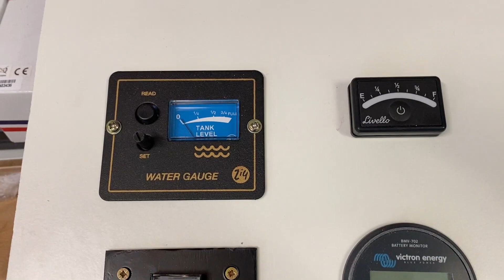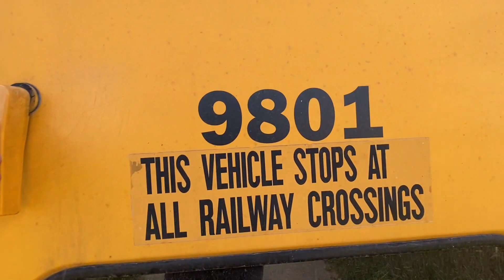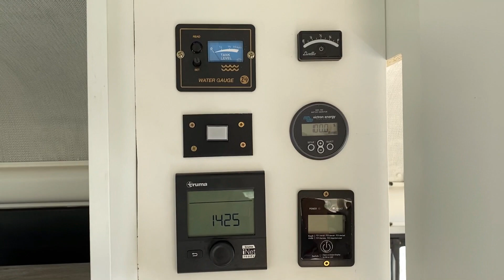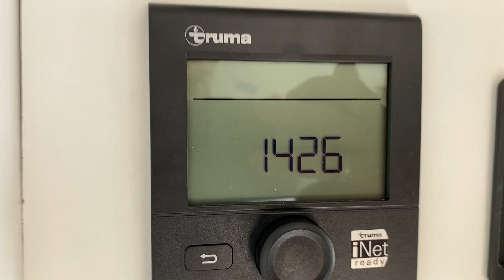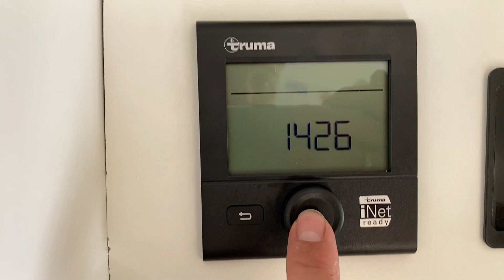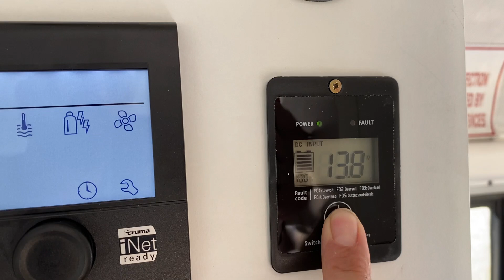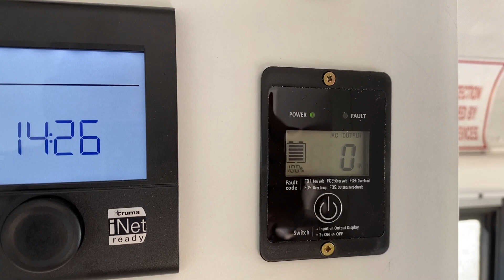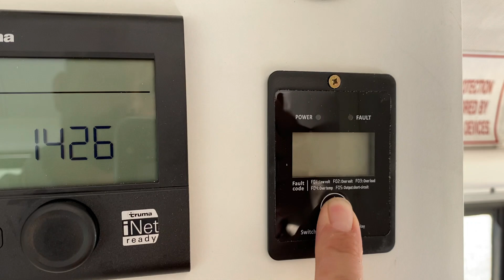Elektrik im Wohnmobil Selbstausbau und Camperausbau Skoolie 021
In meinem heutigen Video stelle ich Dir meine Installation zum Thema Elektrik im Wohnmobil vor und zeige Dir, welcher Elektrofachmann mir dabei geholfen hat.

Tim ist der Cousin meiner Frau. Als Meister der Elektrotechnik und Geschäftsführer seiner Firma TIM - Technik im Mittelpunkt GmbH war Tim genau der richtige Elektro-Facchmann für mein Skoolieprojekt. Seine Firma hat sich in den Bereichen der Sicherheitstechnik und Gebäudesystemtechnik spezialisiert. Besuche doch seine Homepage

Und hier die Gliederung zum Videos
0:00 Intro
0:15 Einleitung
0:41 Einbau in Zeitraffer
4:30 Vorstellung der Installation
9:00 Abspann

Jetzt bin ich neugierig! Was sagst Du zum Thema Elektrik im Wohnmobil? Hinterlasse doch einfach hier Deine Bewertung zum Video oder schreibe einen Kommentar und beteilige Dich an einer Diskussion, vielen Dank!

Auf meinem YouTube Kanal zeige ich Dir, wie ich einen amerikanischen Schulbus zum Lifestyle Wohnmobil umbaue.

In naher Zukunft werde ich hier ebenfalls über unsere Reisen mit dem Skoolie berichten, Tipps über Stellplätze geben und zeigen, wie es mit dem Skoolie weiter geht.

Des Weiteren kannst Du hier auch an meinen persönlichen Erfahrungen teilnehmen, was haben wir beim Umbau gut gemacht oder etwas müssen wir doch wieder verändern.

+++ Mein Equipment +++
Kamera Canon EOS 6D*
Objektiv Canon 18-200mm*
Action Cam TomTom Bandit*
Handicam Sony HDR*
iPhone 11Pro

+++ Software +++
Filmora 9 von Wondershare

+++ Meine Werkzeugempfehlungen +++
Stanley Werkzeugtragetasche XL*
Bosch Akkuschrauber IXO*
Bosch Akkuschrabuer 14.4V*
Wera Bitsortiment 30teilig*
Wera Kraftform XXL, Schraubendreher Set 12-teilig*
Wera Kraftform VDE*
Wera Winkelschlüsselsatz:*

+++ Social Media +++

Wenn Du über diese Links etwas kaufst, bekomme ich eine kleine Provision. Diese wird vom Händler bezahlt - Dein Produkt wird also NICHT teuerer! Damit hilfst Du mir, diesen Channel etwas finanziell zu unterstützen.

1. Ich bin offen für eine Zusammenarbeit mit Marken.
2. Ich arbeite nur mit Marken zusammen, die auch zu mir passen bzw deren Produkte / Dienstleistungen ich empfehlen kann.
3. Der Inhalt meiner Blog-Posts und Posts auf anderen Social Media Kanälen entspricht immer meiner eigenen Meinung. Diese lässt sich nicht durch Kooperationen „erkaufen“.
4. Ich schreibe meine Artikel selbst. Sollte ein Artikel ein Produkt einer Internetrecherche sein, so verweise ich darauf mittels Quellenangabe.
5. Es gibt viele verschiedene Formen der Zusammenarbeit, wie z.B. sponsored posts, Werbung, Advertorials, Produkttests, Restauranttests, Reisen, Events, Verlinkungen, Bannerwerbung, etc.
6. Eine Zusammenarbeit mit Marken kennzeichne ich klar als solche. Der Auftraggeber wird dabei immer genannt.

Weitere Kooperationen oder Zusammenarbeiten sind möglich. Unter Kontaktmöglichkeiten gibt es mehrere Möglichkeiten um mit mir in Kontakt zu treten, ob per Mail, Telefon oder Kontaktformular, ich freue mich über jede Nachricht und antworte garantiert!

Vielen Dank Wolfgang Wilbois